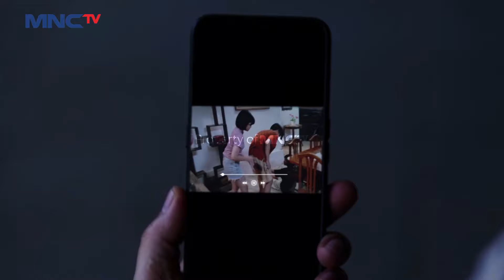GALIH PANIK! Bunga Minta Bongkar Semua Isi Hpnya | EMAK GUE JAWARA | EPS 5 (2/4)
Ketika ingin mencari pembuktian tiba-tiba saja Bunga dituduh balik oleh Galih karena telah mencuri hp miliknya. Bungan tetap kekeh ingin minta Galih kasih tahu semua bukti dari hpnya.
Seorang ibu bernama Dinda yang memiliki kertarikan tinggi di dunia pencak silat sejak kecil. Ditinggal suami akibat kebakaran pabriknya, Dinda harus bertahan bersama kedua anaknya yaitu Bunga dan Dilan. Dengan dibekali kekuatan dan jago pencak silat, Dinda membesarkan anaknya dengan penuh pengorbanan. Apa yang membuat Dinda bertahan?